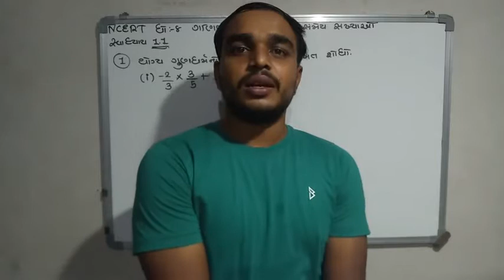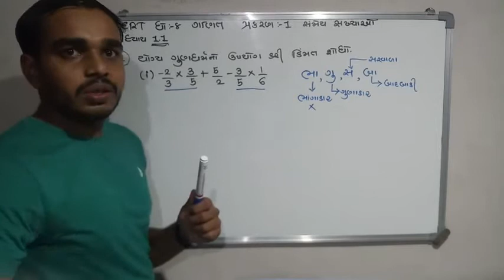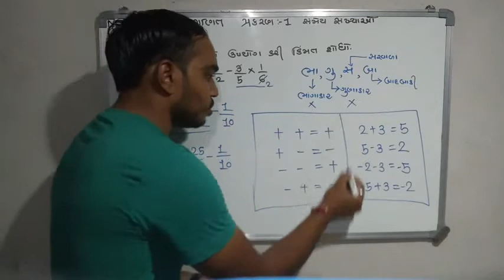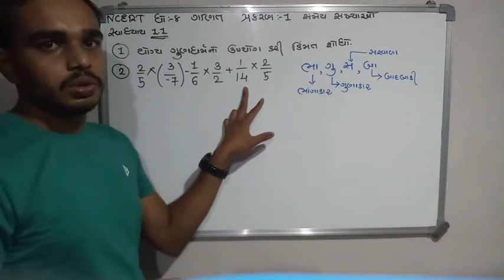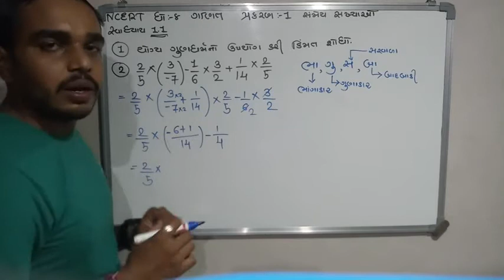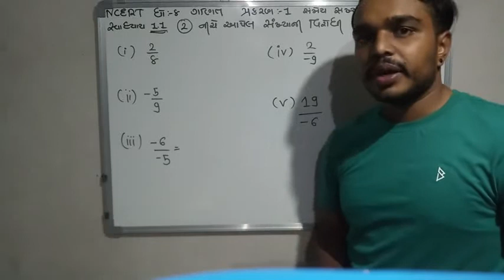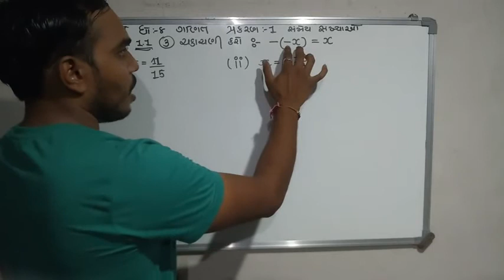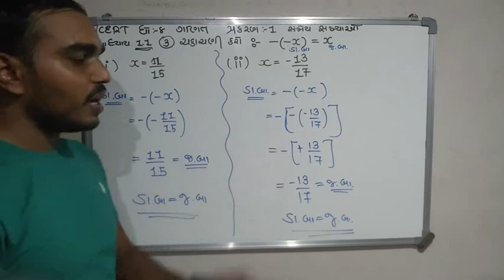Std 8, maths, chapter-1 (સંમેય સંખ્યાઓ ) Ex-1.1,NCERT in Gujarati medium by shreyansh school